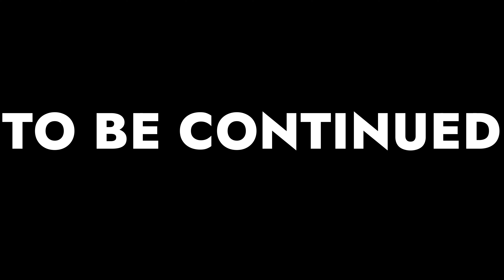Kahani Chapter 1| Danger.....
KAHANI CHAPTER 1
Direction:Pran
Lucky: Anudeep
Raghav: Manthan
Rohan:Pran